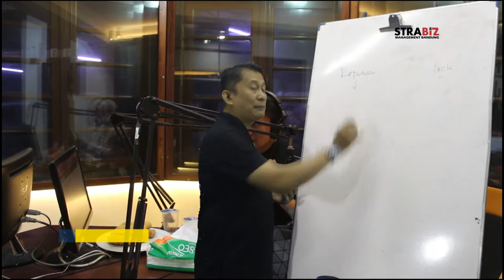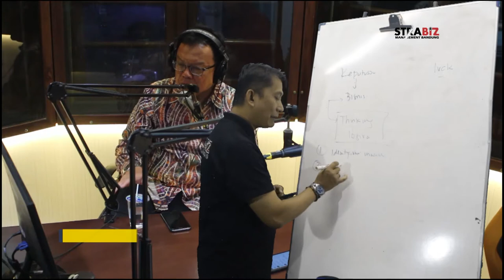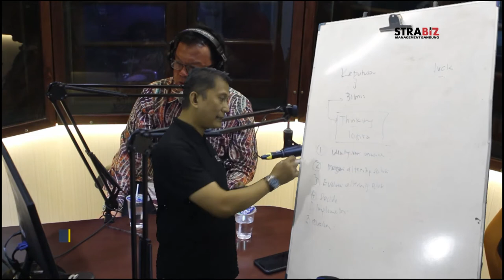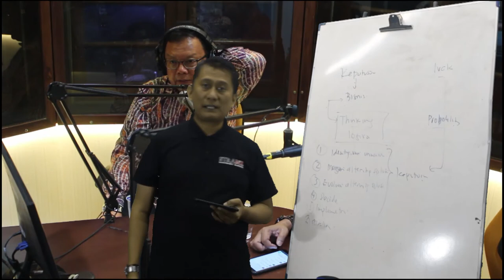ULASAN BELBIZ TG 3 JAN 2020, Keputusan dan Resolusi 2019 yang belum terlaksana